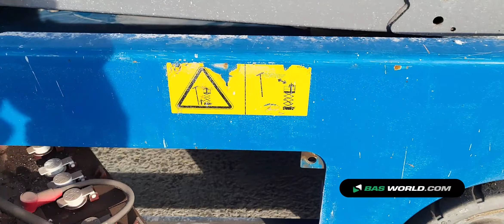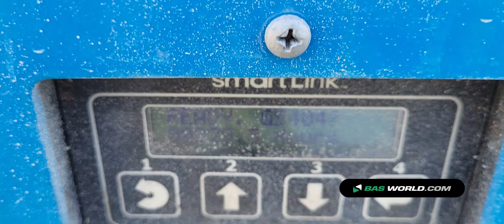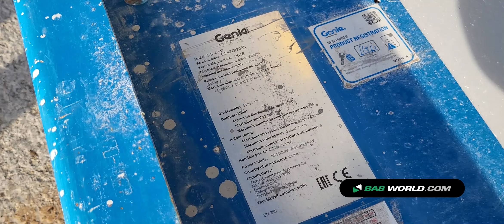70190168 Terex Genie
Terex Genie